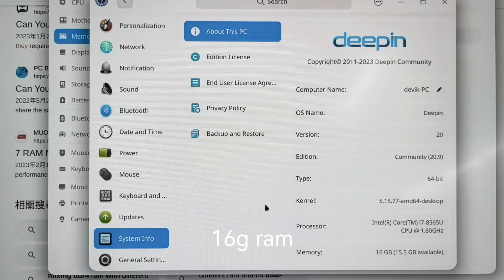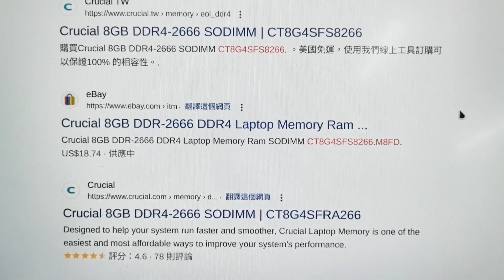聯想E490原廠內存三星配美光穩定沒死機，同頻同電壓,不同牌子不同顆粒也正常運行，出廠應測試過這樣配可以samsung,micron ram mix stable,lenovo same type 👌